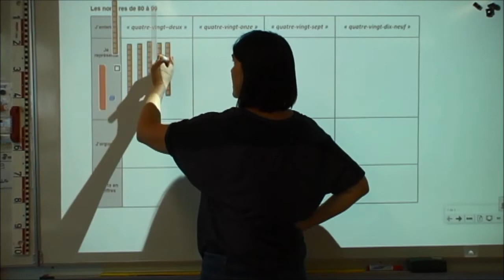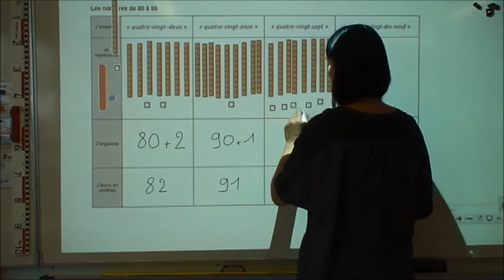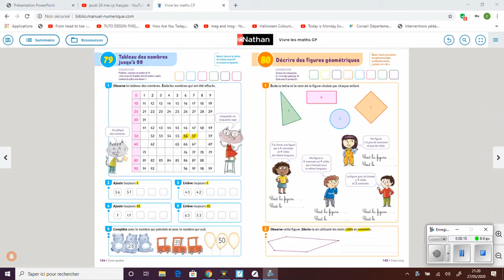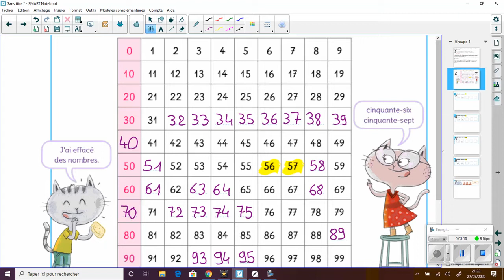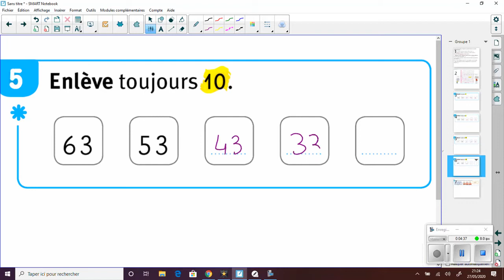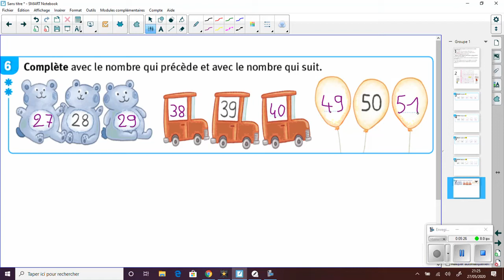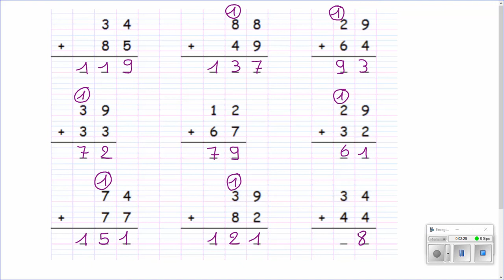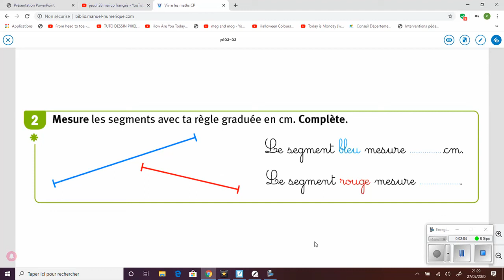jeudi 28 mai cp mathématiques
tous les exercices de ce jeudi